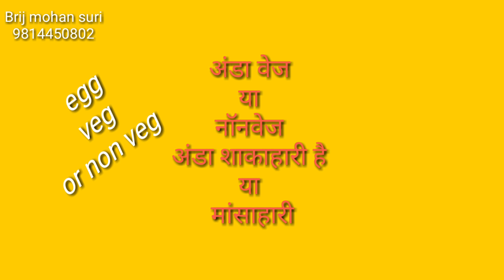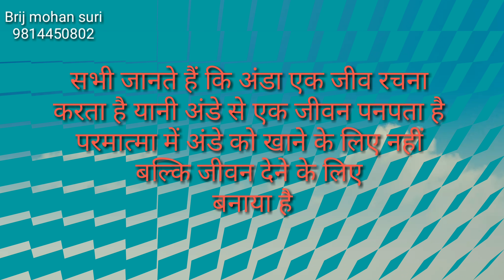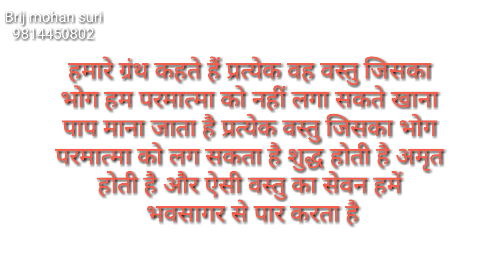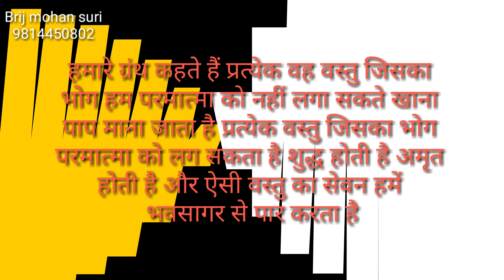अंडा मांसाहारी या शाकाहारी Egg non veg or veg वैज्ञानिक तथा आध्यात्मिक जवाब